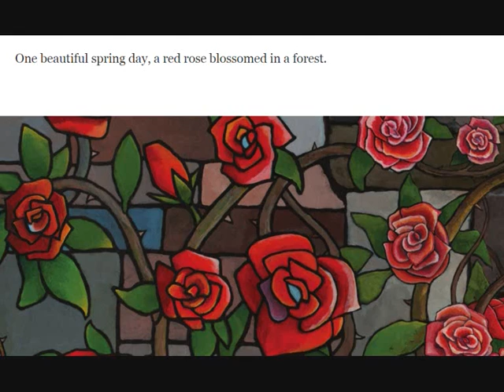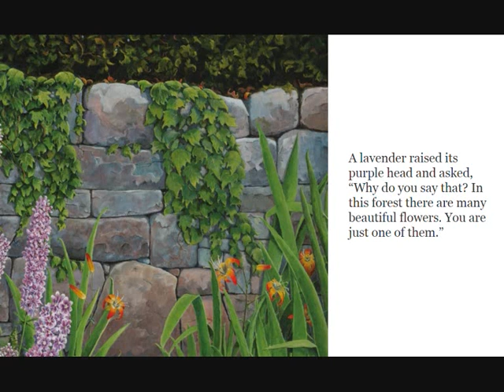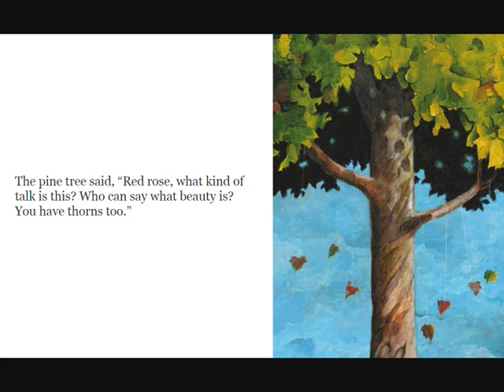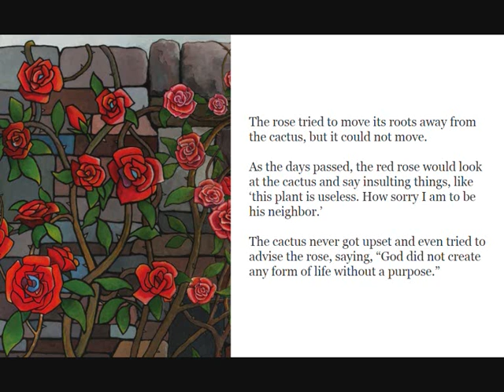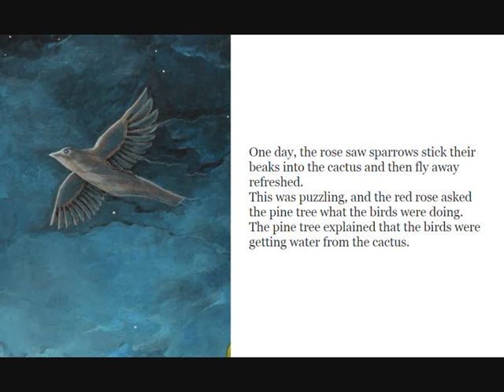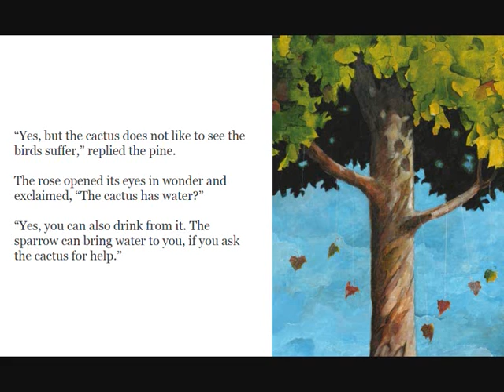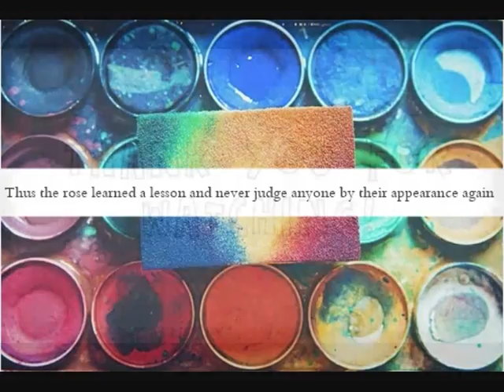Proud Red Rose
Created By:
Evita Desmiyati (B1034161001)